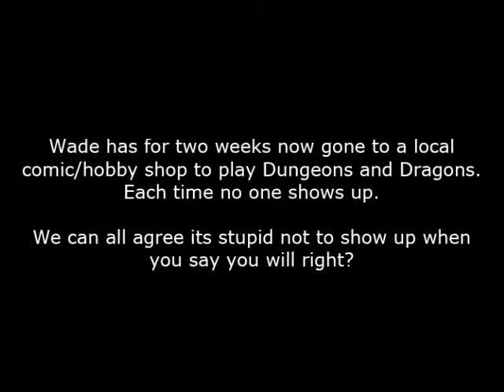Angry DM... Ep #8: Tired of no shows at game.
Wade went again, and this is the second week in a row, to a no show game. We can all agree it is not fare to say you show up to a game and not do it.